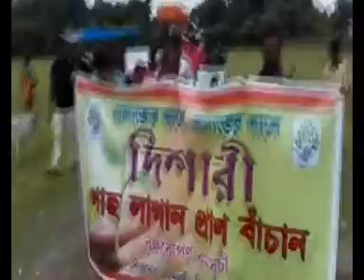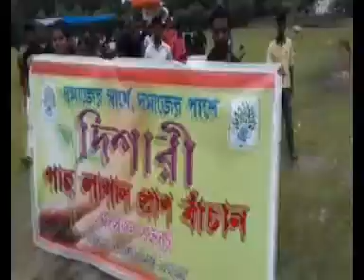aamar cable news 05 08 18